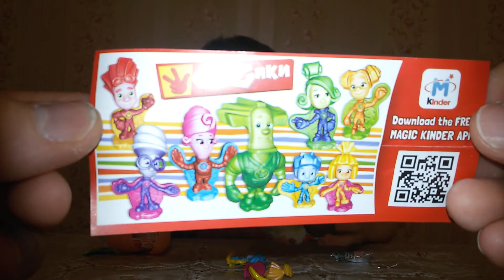Kinder Сюрприз Фиксики распаковка новые серии 2016 Kinder Surprise Fixiki unpacking new 2016 series